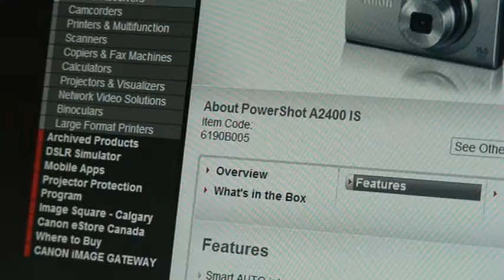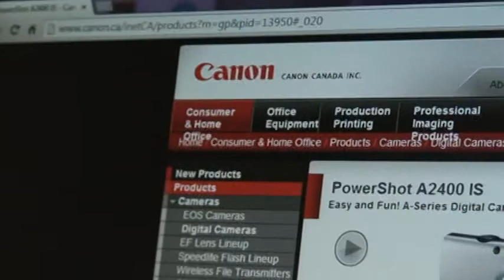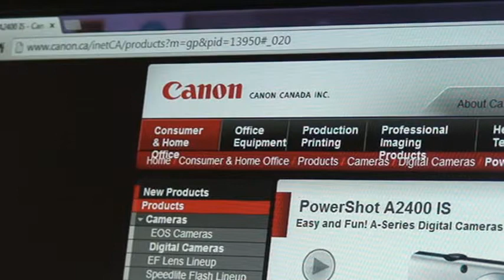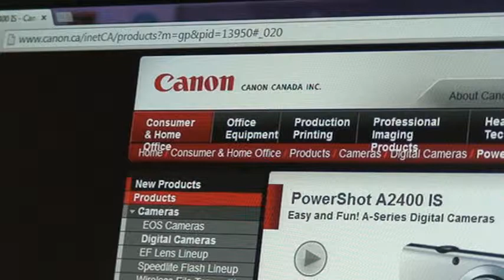O baixo custo de boas e pequenas máquinas fotográficas M2U03428